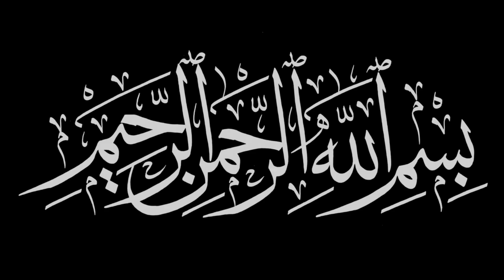Kofta Aloo Recipe | Delhi Famous Kofta Aloo | Special Eid Recipe | Meatballs Kofta Recipe